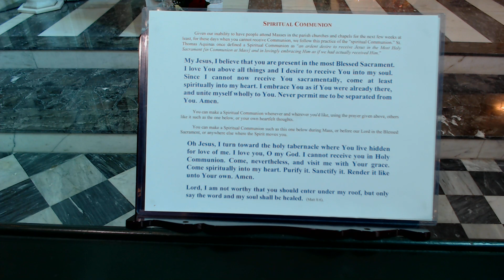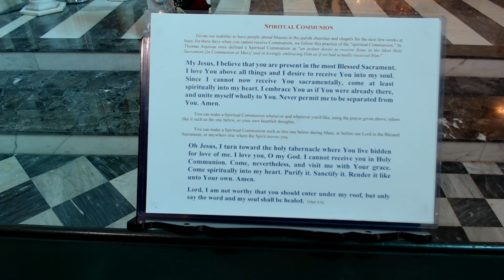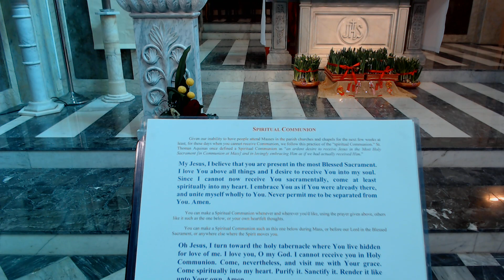CNY Mass 1Feb 2022